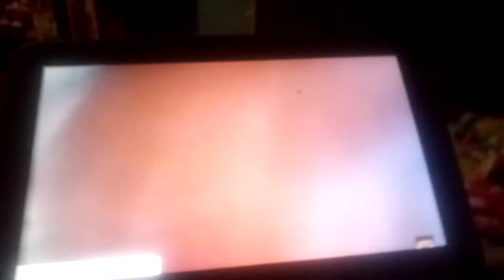Go Crazy Go Stupid But It's Voiced By Me In Random Voices I Made.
WARNING IT'S NOT MY REAL VOICE IT'S FOR FUN WITH LAUGHS